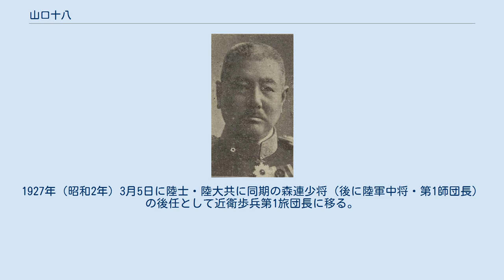山口十八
山口十八 山口 十八（やまぐち じゅうはち、1878年（明治11年）10月1日 - 1937年（昭和12年）1月30日）は、日本の陸軍軍人。
歩兵第11旅団長、近衛第1旅団長を歴任する。
子爵。
陸軍大将をつとめた男爵・山口素臣の養嗣子。
妻は山口宗太郎の次女で児玉源太郎の養女ヌイ。
 大賀幾輔の四男として生まれる。
1899年（明治32年）11月21日に陸軍士官学校（11期）を卒業し、翌年6月22日、陸軍歩兵少尉に任官。
1904年（明治37年）9月17日、養父山口素臣の薨去に伴い子爵を襲爵した。
歩兵中尉を経て、1909年（明治42年）、陸軍大学校（21期）を卒業。
この時の同期には寺内寿一元帥陸軍大将・植田謙吉陸軍大将がいる。
第13師団参謀に発令。
 その後、歩兵将校として累進し1920年（大正9年）8月10日、歩兵大佐に進み近衛師団司令部附を命ぜられる。
1923年（大正12年）8月6日、歩兵第15連隊長に進み、翌年8月、陸軍少将・歩兵第11旅団長に就任する。
1927年（昭和2年）3月5日に陸士・陸大共に同期の森連少将（後に陸軍中将・第1師団長）の後任として近衛歩兵第1旅団長に移る。
1929年（昭和4年）7月30日、予備役編入となる。